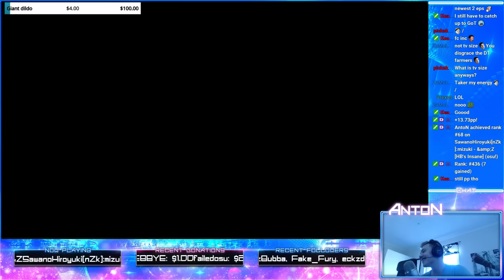&Z [HB's Insane] +HDDT 99.79% 345pp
that sliderbreak, rip 365.
▼Links/Social Media!▼